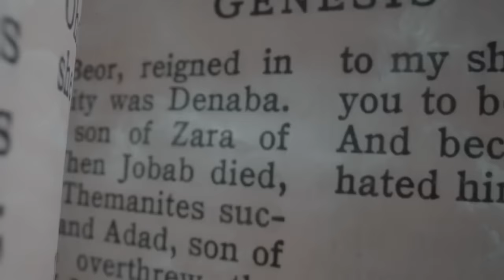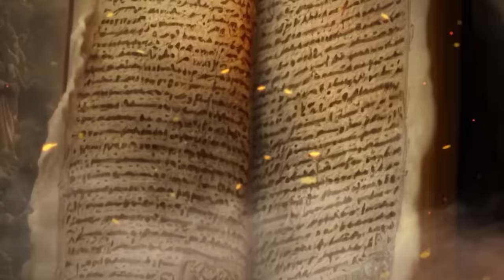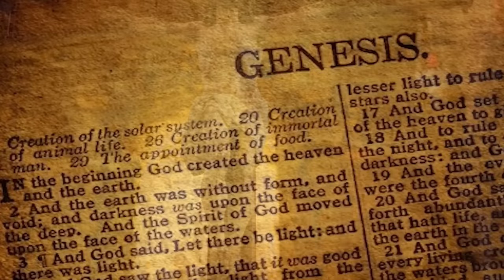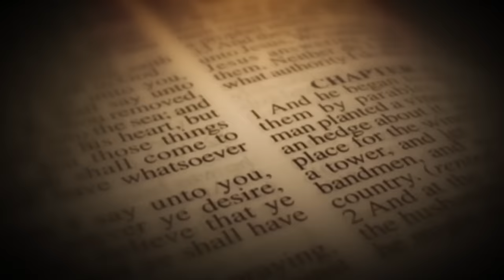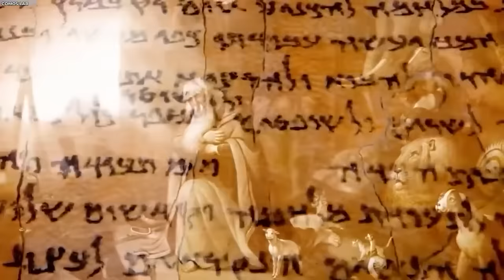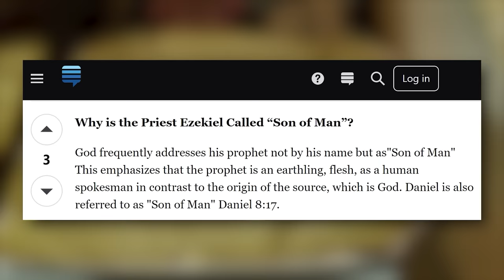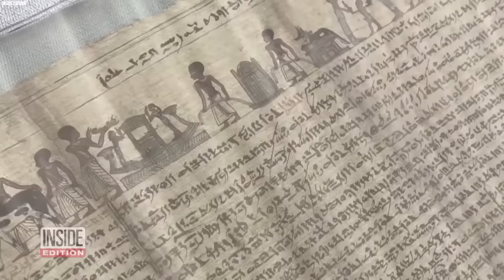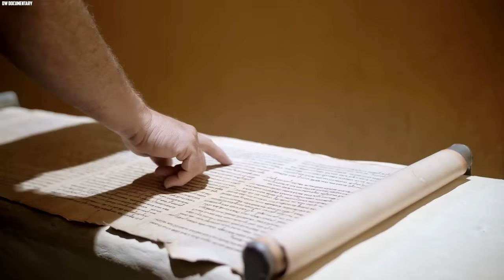3476 Year Old Book Discovered in Egypt REVEALS Horrifying Messages About Previous Human Existence!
3476 Year Old Book Discovered in Egypt REVEALS Horrifying Messages About Previous Human Existence!

A mysterious 5,000-year-old book has been unearthed in Egypt, shaking the foundations of history with its alarming revelation about our past. The ancient text, connected to the enigmatic biblical figure Enoch, hints at a dark and forgotten truth about human existence. Enoch, known for the extraordinary feat of avoiding death and his close ties with the divine, is at the heart of this chilling discovery. Join us on an holy journey through time as we unlock the mysteries hidden within these newly discovered ancient pages!

Let's talk about a really big find. Recently, people found some pieces of an old Biblical scroll and some other old things in caves in the desert. This happened in Egypt. A team of scientists surprised everyone when they said they had found a really old book, about 5,000 years old, that has stories about someone from the Bible. They also found some old religious writings that seem to be from a very scary time long ago. What's even more shocking is the scary warning these writings have and what this could mean for us today. Come along as we take a journey back in time and look into this important message.

There's a person from the Bible called Enoch who is very interesting but not much is known about him. He is famous for doing something almost nobody else could do: he didn't die like everyone else. People have been guessing about what happened to him for years because there’s no detailed story about his amazing escape from death. His story in the Bible is very short and strange. It really just says that he was a good person who served God without asking for anything back, and then, in a special moment, God took him away without letting him die in the usual way. Up until now, it seemed like that was all there was to his story - just a good man who was taken by God as a reward.